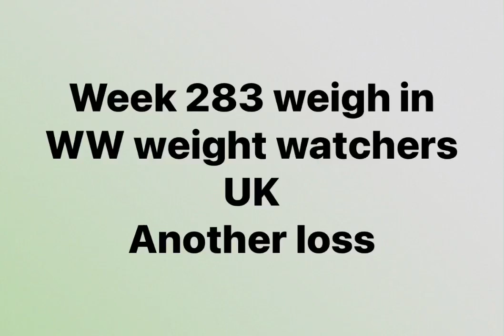Over 250lbs lost. My WW UK weigh in results week 283. A loss and why I don’t use fitpoints